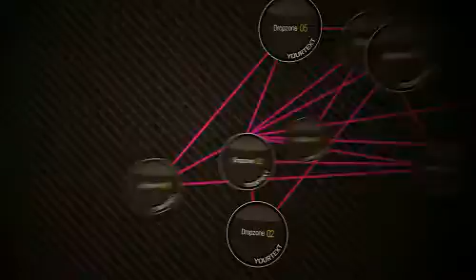0011 RelativeDegrees SG3 HD Preview 1